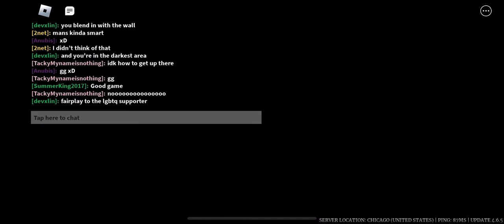Playing Survive The Night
It’s been a while since I’ve played ROBLOX and today’s the day I’ll be getting back into playing it. For today’s game Im playing Survive The Night. Originally called Before The Dawn my friends and I use to play it and we loved it now I’m playing the new version of it. It’s a little different than what I’m use to but I’ll get the hang of it.

1740 E Stroop Rd
Kettering, Ohio 45429